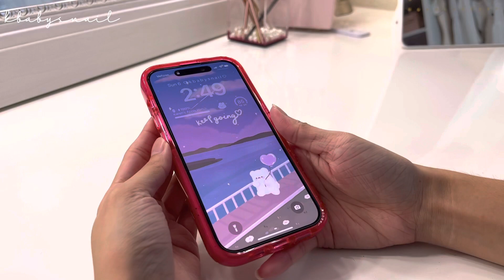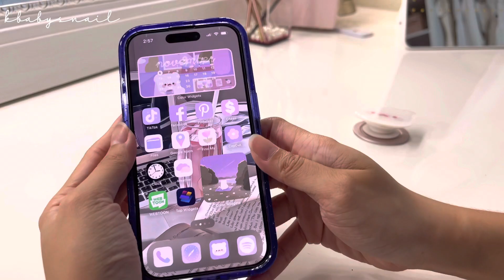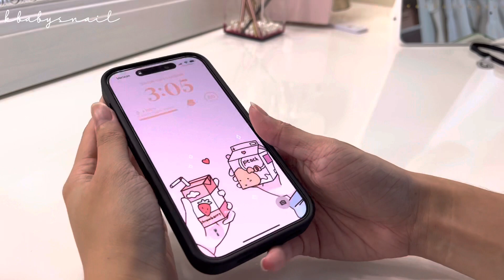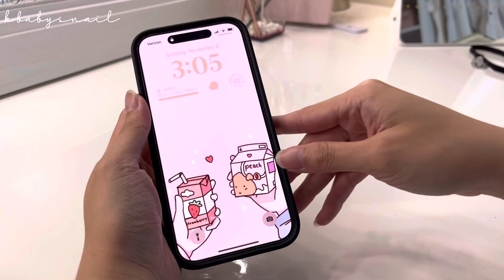iPhone 14 pro Casetify cute cases 💕